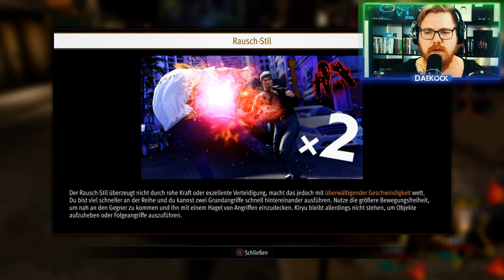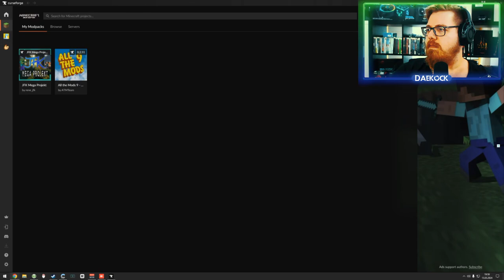💰🤑 Start in Kapitel 2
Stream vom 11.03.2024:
Mo - Do: ca. 18:00 bis 21:30
Fr - Sa: ca. 15:00 Uhr bis Open End
So: ca. 15 Uhr bis 21:30